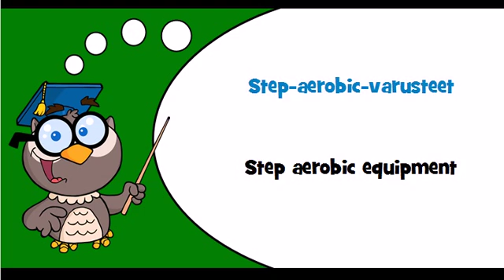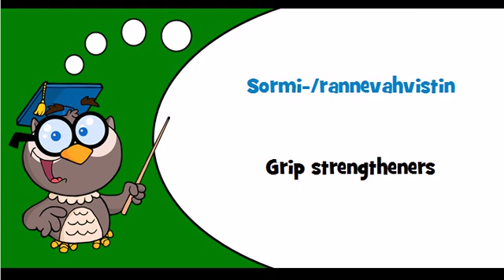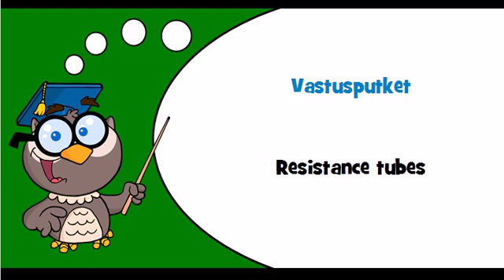Discover Finnish language Theme = Aerobic training equipment